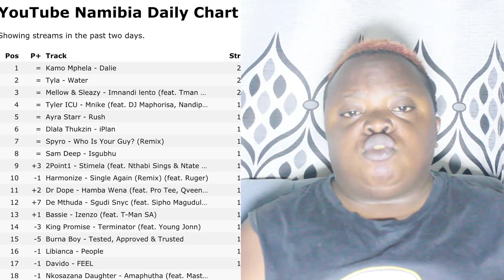HARMONIZE AITEKA NAMIMBIA ASHIKA NAMBA MOJA MR.PIMBI ATEMA CHECHE KINOMA TAZAMA